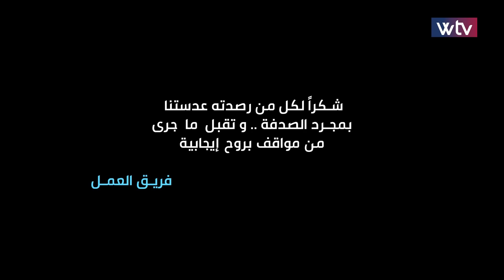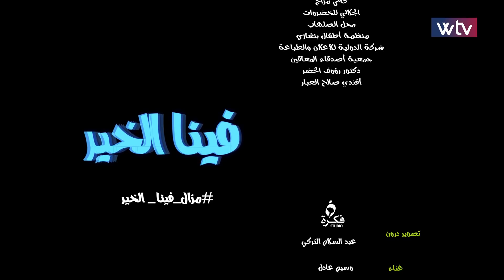فينا الخير - (الحلقة 8)